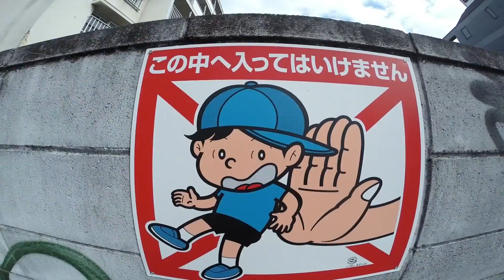TOKYO,TOKYO,TOKYO ! （1590）Road Sign in TOKYO [vol.4] ～ 東京ロードサイン (4)